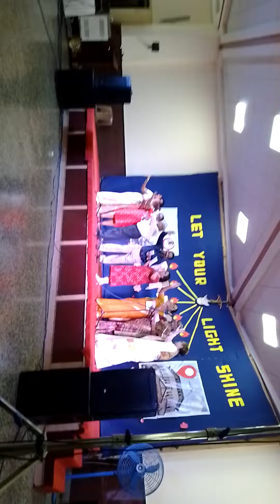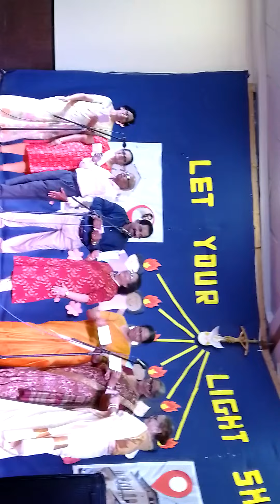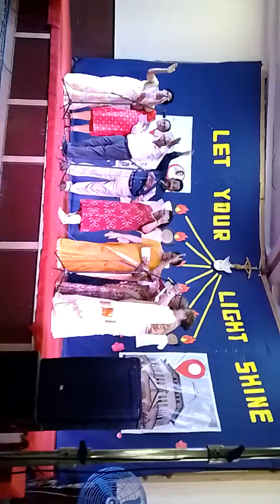Farewell of Fr. Thomas Senior Citizens 28/5/2023